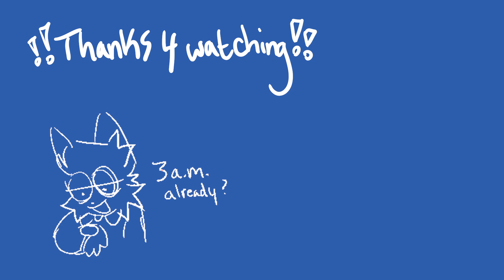Funky Beat! (ArtFight Mass Attack) // Animation Meme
the youtube algorithm must absolutely despise me, i went from uploading everything scheduled at 11 am to now uploading everything sometime between 2 am and 3 am LOL whoops

anyway ANOTHER MASS ATTACK LETS GO MY LIMBS HURT I THINK I AM DYING

characters belong to:
a77wolves
zeruk
morningdv
aleph_ghost
acopytopy
oreocat
crowking666
00xomegax00
fuzzyfurr
snowbranch

ok im going to sleep